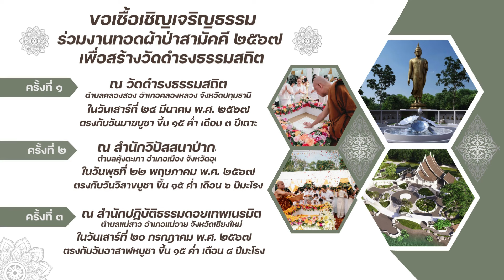"สัทธินทรีย์" อีกหนึ่งปัจจัยที่จะส่งผลให้..บรรลุธรรม คืออะไร? l หลวงพ่อเฉลิมโชค ฉันทชาโต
คลิปเสียง : จากเพจ สำนักปฏิบัติธรรมดอยเทพเนรมิต
ภาพ : จากเพจ คนบาปคิดทำบุญ
กัลยาณมิตร กัลยาธรรม ผู้ใจบุญ
และศิษยานุศิษย์ของหลวงพ่อเฉลิมโชค ฉันทชาโต ทุกท่าน